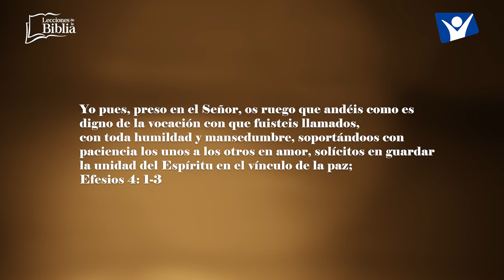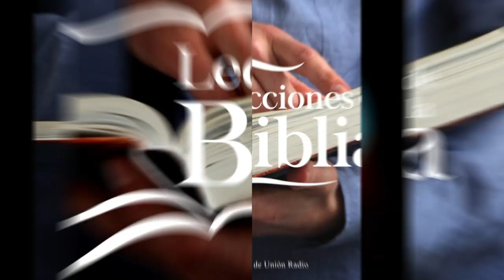LDB - LA UNIDAD DEL ESPÍRITU - 6 DE AGOSTO 2023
La lección para este día se titula: LA UNIDAD DEL ESPÍRITU, un tema presentado por el Pastor Ever Roblero.